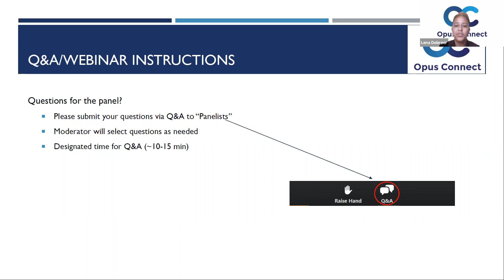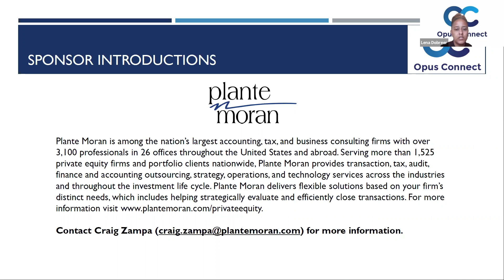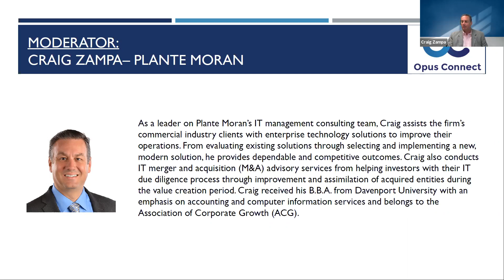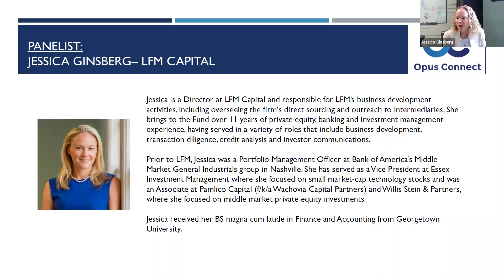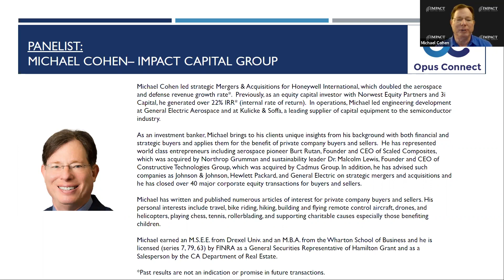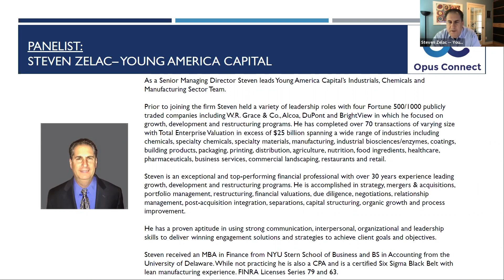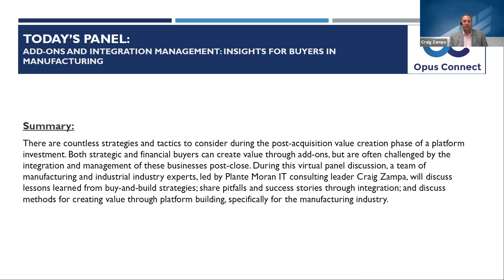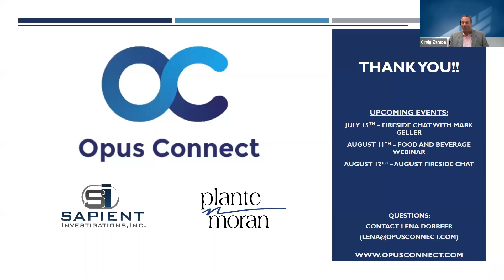Opus Connect Webinar: Add-Ons and Integration Management: Insights for Buyers in Manufacturing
Summary:
There are countless strategies and tactics to consider during the post-acquisition value creation phase of a platform investment. Both strategic and financial buyers can create value through add-ons, but are often challenged by the integration and management of these businesses post-close. During this virtual panel discussion, a team of manufacturing and industrial industry experts, led by Plante Moran IT consulting leader Craig Zampa, will discuss lessons learned from buy-and-build strategies; share pitfalls and success stories through integration; and discuss methods for creating value through platform building, specifically for the manufacturing industry.

Moderator: Craig Zampa, Partner at Plante Moran

Panelists:
Jessica Ginsberg, Director of Business Development at LFM Capital
Michael Cohen, Managing Director at Impact Capital Group
Steven Zelac, Senior Managing Director at Young America Capital